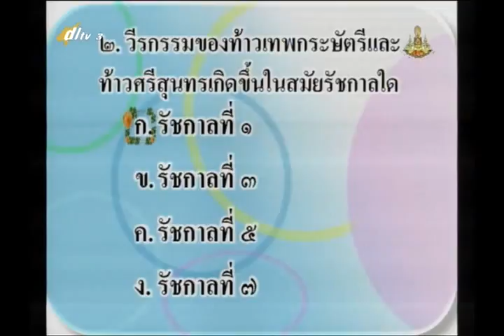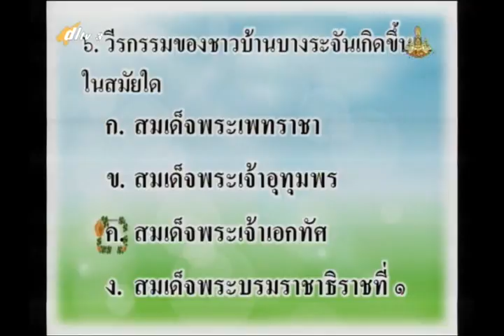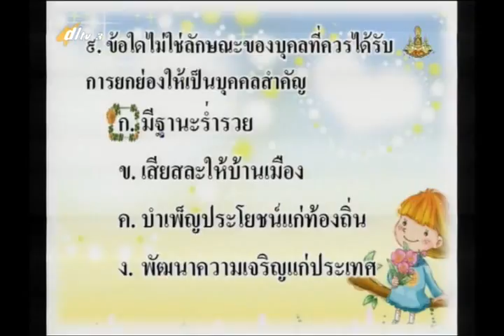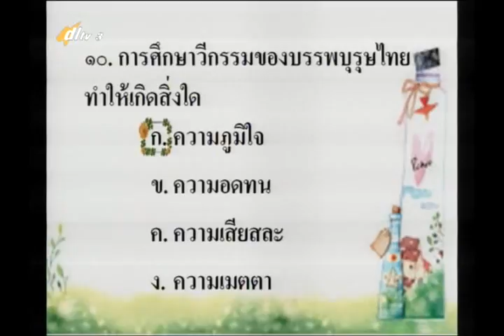047D+3280158+ป+ท้าวเทพกระษัตรี ท้าวศรีสุนทร+socp3+dl57t2